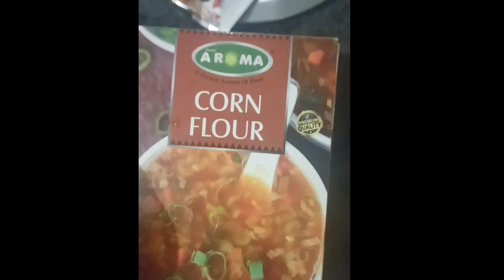Soya Veg Manchurian Recipe | Indo Chinese Veg Manchurian Recipe | Soyabean Manchurian Recipe